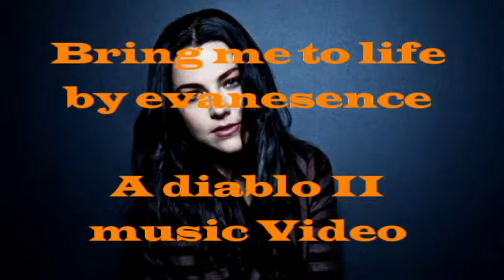Diablo II music Video (Bring me to Life by Evanesence)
So I was playing Diablo II in single player and suddenly got an idea of making a Music video of my summoner necromancer and merge it with this specific song. lemme know what you think and don't forget to hit that like button and subscribe for more "game music Video" you can also let me know on the comment section what song would you like me to make next.